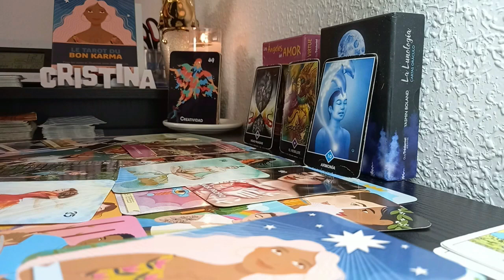AQUARIUS, 🚨 if You Can Please Try To Make it Right With THIS PERSON They Don’t Have Long 🥲🥲🥹